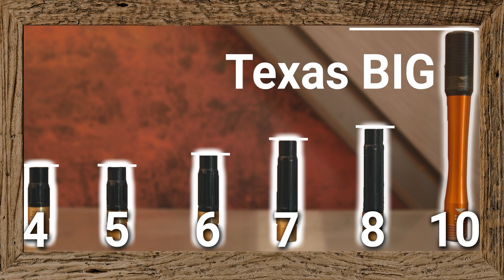The BIGGEST (Updated 10.30) | BlastOne Houston